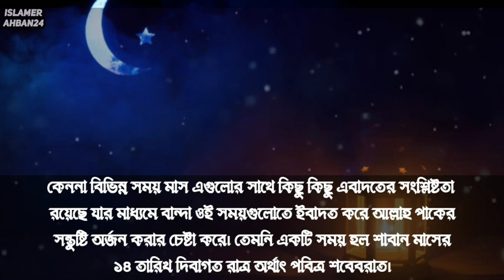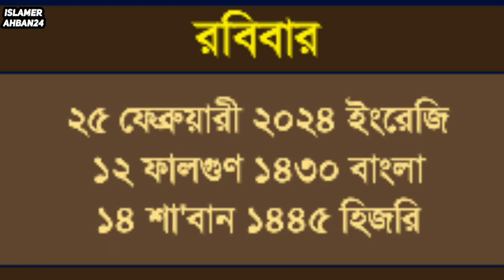২০২৪সালে শবে বরাত কোন মাসের কত তারিখ কিবারে?Shobe Borat Kobe?Sobe e barat2024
২০২৪সালে শবে বরাত কোন মাসের কত তারিখ কিবারে?Shobe Borat Kobe?Sobe e barat2024
শবে বরাত মুসলমানদের জন্য একটি আচরণীয় ধর্মীয় দিবস। আরবি শাবান মাসের পঞ্চদশ রাতে এটি পালিত হয়। এই উপমহাদেশে শবে বরাত পালিত হয় প্রধানত সৌভাগ্য রজনী হিসেবে।

শবে বরাত পালনের বিশেষ তাৎপর্য আছে। মুসলমানদের ধারণা, এ রাতে পরবর্তী বছরের ভাগ্য লিপিবদ্ধ হয়। সারা রাত জেগে ইবাদত-বন্দেগি এবং আল্লাহর থেকে ক্ষমা প্রার্থনা করলে গুনাহ মাফ হয় বলে আশা করা হয়।

আল্লাহর অনুগ্রহের রাত
ফারসি ভাষায় ‘শব’ শব্দের অর্থ রাত। আর ‘বরাত’ শব্দের অর্থ সৌভাগ্য। আরবিতে একে বলে লাইলাতুল বরাত, অর্থাৎ সৌভাগ্যের রাত। হাদিসের ভাষ্য অনুযায়ী, আল্লাহ এই রাতে তাঁর বান্দাদের গুনাহ মাফ করে দেন এবং জাহান্নাম থেকে মুক্তি দেন। পবিত্র এই রাতে তাই ধর্মপ্রাণ মুসলমানরা পরম করুণাময় আল্লাহর অনুগ্রহ লাভের আশায় নফল নামাজ পড়েন, কোরআন তিলাওয়াত করেন এবং জিকিরে মগ্ন থাকেন। অতীতের পাপ-অন্যায়ের জন্য ক্ষমা প্রার্থনা করার সময়ও এটি। একই সঙ্গে ভবিষ্যৎ জীবনের কল্যাণ কামনা করে মোনাজাত করেন ধর্মপ্রাণ মুসলমানরা।

অনেকেই এ দিন রোজা রাখেন এবং গোপনে দান-খয়রাতের কাজ করে থাকেন। অনেকে, এই রাতে তাঁদের বিগত নিকটাত্মীয়দের জন্য আল্লাহর কাছে ক্ষমা চেয়ে প্রার্থনার আয়োজন করেন। রাতে ধর্মপ্রাণ মুসলোনেরা আত্মীয়, প্রতিবেশী ও দুস্থদের মধ্যে নানা রকমের খাদ্য বিতরণ করে থাকেন। মসজিদ ও কবরস্থানে গিয়ে প্রার্থনা করেন।